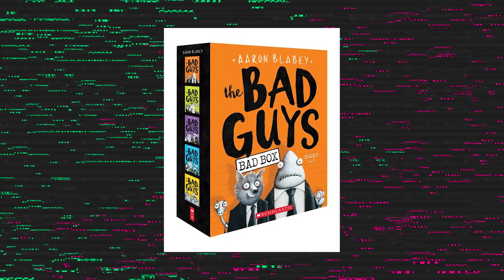OS CARAS MALVADOS: Podia ser mais | Crítica da animação da Dreamworks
Comentários sobre Os Caras Malvados, nova animação da Dreamworks, que tem um visual muito charmoso, mas que a história, que é uma adaptação de um livro infantil, acaba sendo meio esquecível.

Assine o canal para não perder os próximos vídeos! E deixe nos comentários qual sua animação favorita da Dreamworks.

O Bilheterama é um canal com vídeos sobre os principais lançamentos de filmes nos cinemas e análises de séries e episódios.